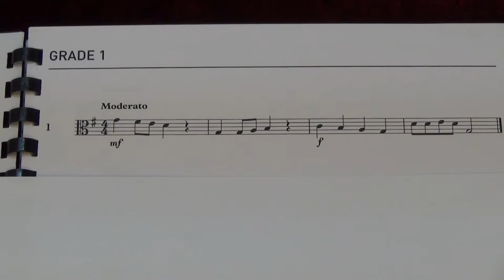Viola Grade 1 Sight Reading No 1 Moderato